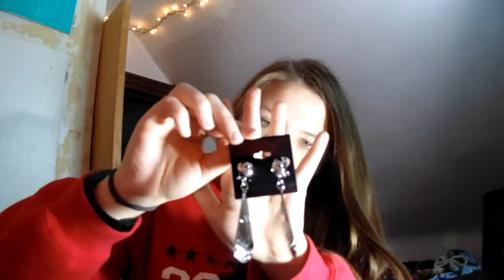Wish Valentines Day mystery box. I'M VERY SHOOK!!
With all these mystery boxes revealing on YouTube here's my valentines day mystery box revealing. to order your box go to the link below: the link was deleted but when you search up "New surprise gift box of 2019 with new mystery content" multiple of them show up.